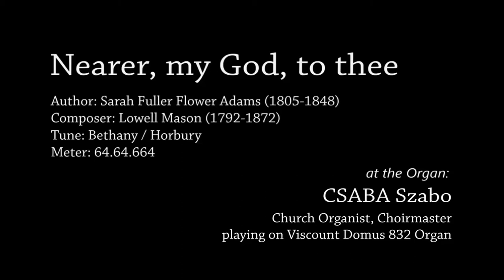Remembrance 2020: Nearer, my God, to Thee - at the organ: CSABA Szabo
The LORD is close to the brokenhearted and saves those who are crushed in spirit. Psalm 34,18